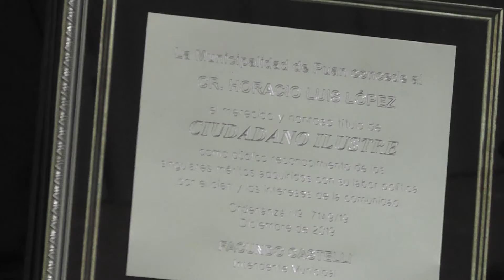Asunción intendente Facundo Castelli